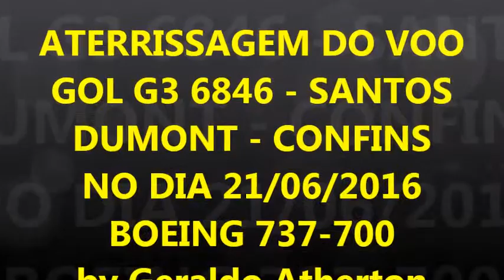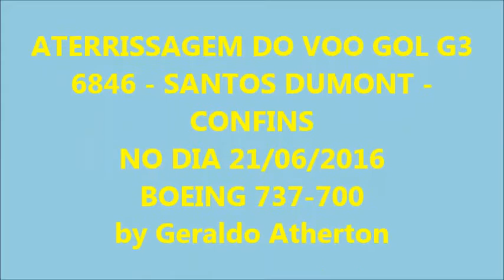POUSO EM CONFINS - VOO GOL G3 6846 - SANTOS DUMONT/CONFINS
ATERRISSAGEM EM CONFINS - VOO GOL G3 6846 - SANTOS DUMONT/CONFINS
EM 21/06/2016
BOEING 737-700
by Geraldo Atherton